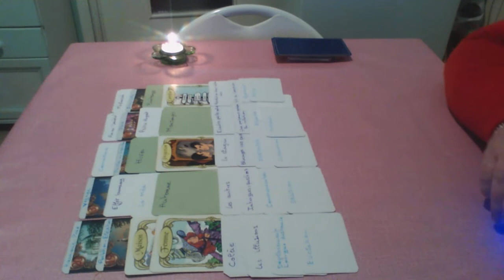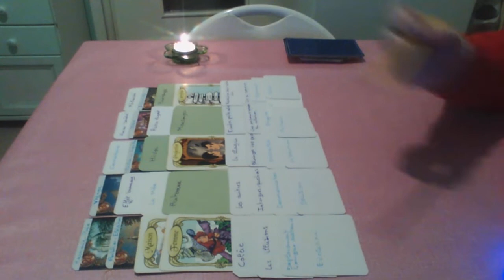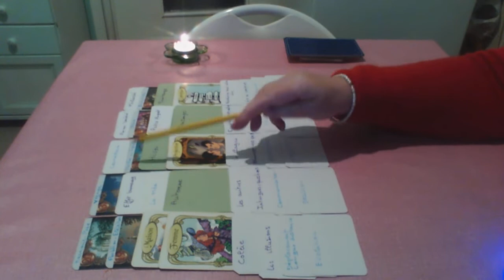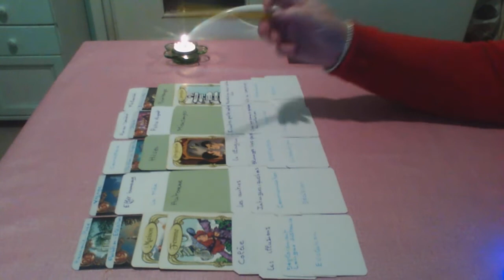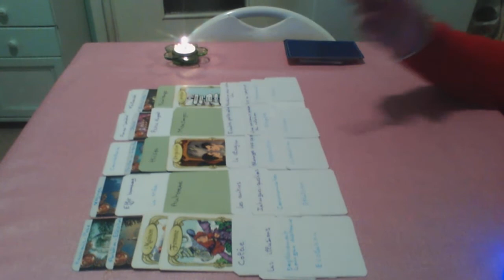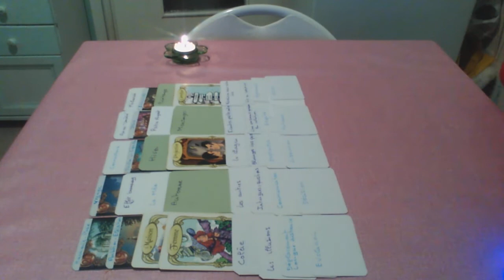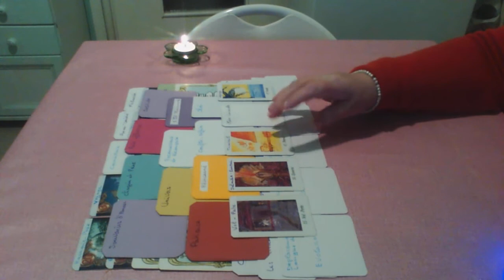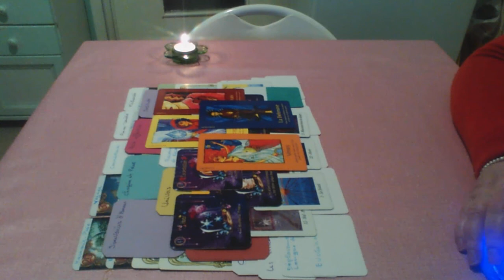Cancer Avril et Mai 2021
Pour signe, ascendant ou lunaire du signe